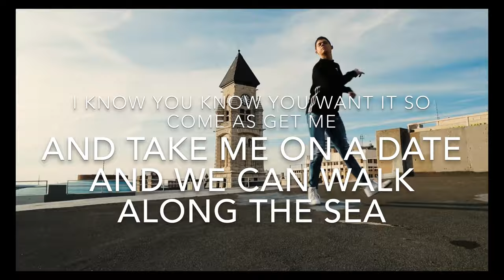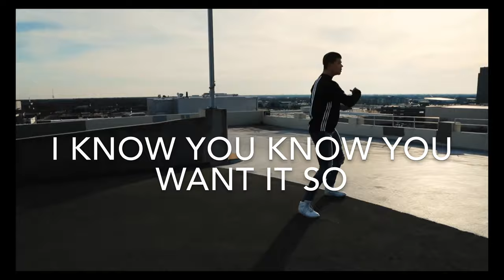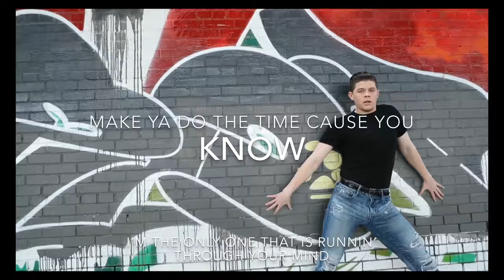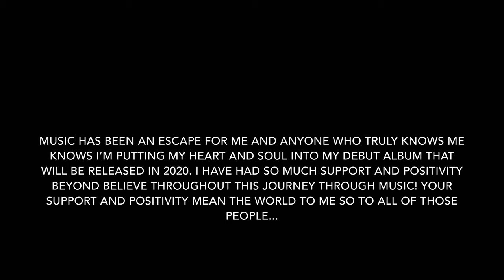Got Game (Official Lyric Video)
Joey Jones - "Got Game" Official Lyric Video

Joey Jones released his debut single "Got Game" on February 1, 2020. Joey is currently on the path to release his debut album this year in 2020. Follow Joey Jones' journey through music by subscribing to this channel, and following him on Instagram @joeyjones.official . Make sure to turn on your post notifications for when he posts a new video to this channel, AND turn on the notification for when he posts to Instagram so you can be notified when he posts new music and content on either platform!

Lyrics / Melody: Joey Jones
Instrumental Production: Ihaksi
Sound Recording Engineer: Humble Greatness Studios (Angelo Garibaldi)
Videographer: Christopher Clark Photography
Editor: Joey Jones